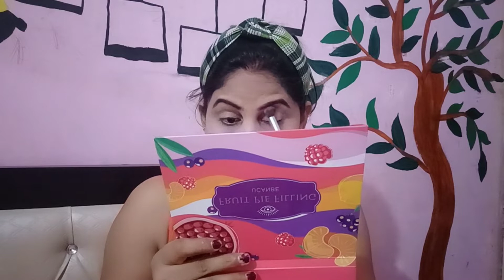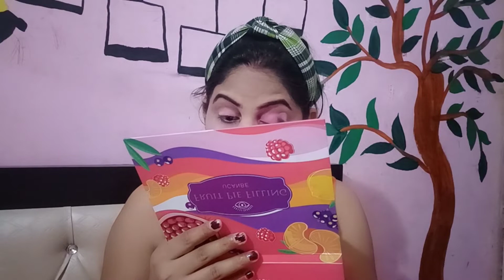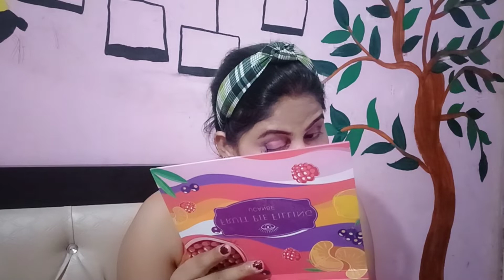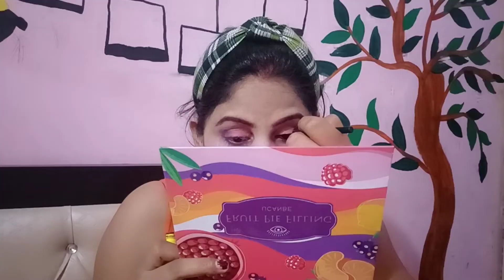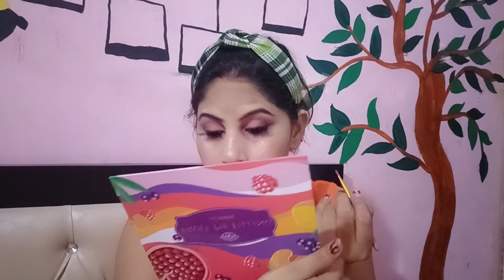INDIAN WEDDING GUEST MAKEUP LOOK/ PURPLE SAREE MAKEUP LOOK 😍😊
HELLO EVERYONE
i hope you all like my videos and my helpfull for you

eyeshadow palette

bread malai roll recipe

sunday surprise vlog

indian wedding guest makeup tutorial

  Thanku so much
   SONIYA SINGH